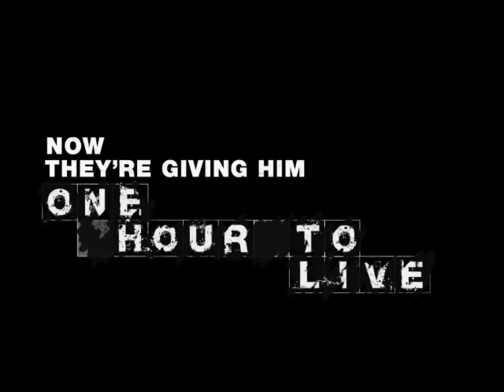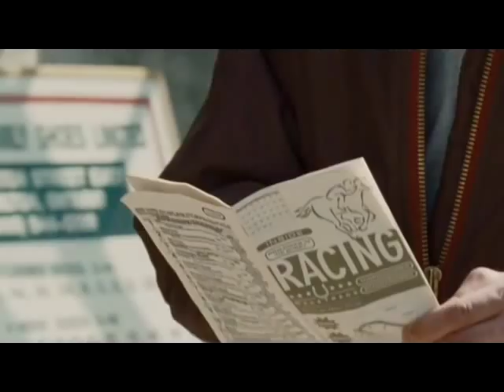Real Time Official Movie Trailer HD 2008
Trailer Hits is the first and only show to review movie trailers.  Is 'Real Time' a Trailer Hit?  or a Trailer Miss? Find out next...

Real Time, the second feature of writer/director Randall Cole (19 Months) made its Canadian debut at the Toronto International Film Festival after being the opening night feature at the Slamdance Festival earlier this year.

Opening with a twitchy, expletive-laden, nervous tirade, Ottawa's Jay Baruchel (Knocked Up, Million Dollar Baby) gives the best performance of his young career as Andy Hayes; a doomed gambling addict bemoaning his constant bad luck.

Pulling up alongside Andy in his big black Town Car is Aussie ex-pat Reuben played by Randy Quaid (The Last Detail, Brokeback Mountain) who gives another in a long career filled with excellent performances. Glancing up at Reuben's car, Andy quickly turns on his heel and walks in the opposite direction down the sidewalk to which Reuben calmly puts the car in reverse. Thus begins a hilarious pas-de-deux between man and car on a grey street in Hamilton.

After a stern invitation, Andy reluctantly gets in the car where we discover that we will be spending much of the last hour and a half of his life with him. Quaid's Reuben quietly explains that he has been given the assignment of killing Andy, but will give him until 3pm to get his affairs in order. -Imdb